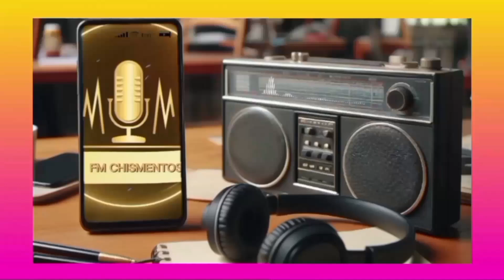🚨 L-Gante: El accidente que nadie esperaba 😱 ¿Cómo salió ileso?